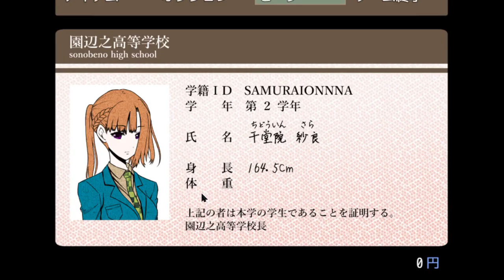【キミガシネ】私怨とトラウマの支配【実況】[酢]86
皆様沢山コメントありがとうございます…！！随時返信していきますので沢山コメントお待ちしています！！！めっちゃ嬉しいです！！！！🌸🐣

最近はスーパーマリオRPGのスーパージャンプをひたすらに練習している。

この動画、９月に撮ったんですけどなんとびっくり録画ミス。
しかもほんとーーーーーーに申し訳ないことにあと0.5本このままです…
編集し始めて発狂しちゃったよ。えんえん…ごめんなさい…